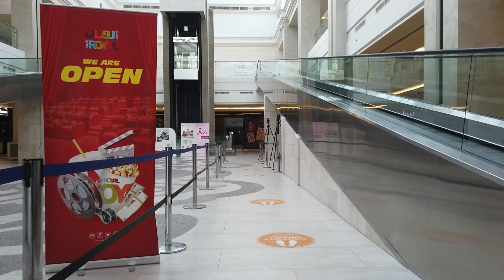Belanja Mingguan at Lulu Hypermarket Ruwais Mall | RUWAIS HOUSING COMPLEX - Abu Dhabi - UAE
Belanja Mingguan at Lulu Hypermarket Ruwais Mall
RUWAIS HOUSING COMPLEX ABU DHABI UAE

Terima kasih